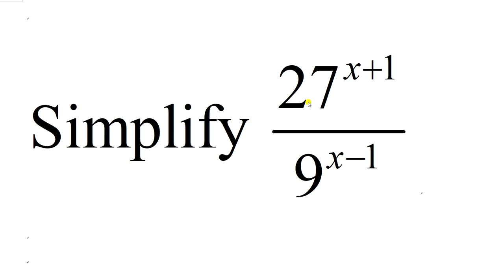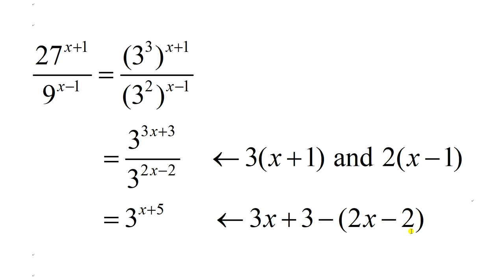Simplification of exponential expression 04